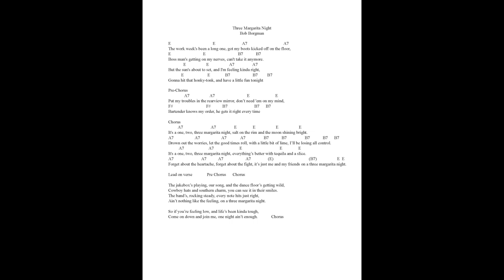3 Margarita Night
Written and sung by Bob Borgman  on August 21, 2024.